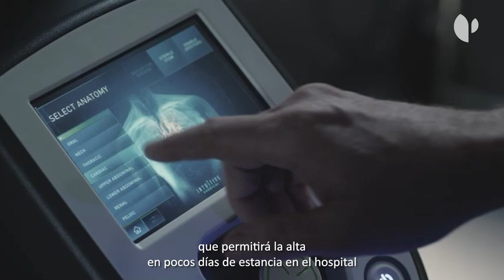Ventajas de la Cirugía Robótica en cáncer colorrectal (Da Vinci)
Descubre las ventajas de la cirugía robótica aplicadas al tratamiento del cáncer colorrectal con el Dr. Pedro Bretcha, Jefe de Oncología quirúrgica del Hospital Quirónsalud Torrevieja.

¿Qué es el cáncer colorrectal?
El cáncer colorrectal es la patología oncológica del aparato digestivo a nivel distal del colon, colon y recto.

¿Por qué se recomienda cirugía robótica para el tratamiento del cáncer colorrectal?
El sistema robótico puede ser especialmente útil en el tratamiento quirúrgico de esta patología. En el tratamiento del cáncer de recto sobre todo , ya que es una zona confinada por una estructura ósea, es decir, una zona de difícil acceso, sobre todo si estamos hablando del recto bajo, donde la capacidad de movilidad en la zona es escasa, especialemte si son pacientes varones. Donde sabemos que la pelvis es más estrecha y pacientes, sobre todo obesos.

Requiere tener una disección muy afinada donde tengas una buena cirugía de los ganglios linfáticos, donde están todas las estructuras preservadas. De manera que cuando se extirpa el cáncer sea una extirpación completa, con todos los márgenes limpios y sea una cirugía oncológica adecuada. Y eso el sistema robótico lo permite de una forma mucho más clara que otras vías, como puede ser la laparoscopia.

En el cáncer de colon, la ventaja sigue siendo la que hablamos del robot en general. Es una cirugía meticulosa, precisa, donde el cirujano tiene un control de la situación, una forma muy fina en la consola de trabajo y por tanto también es una buena patología para ser intervenida con el robot.

¿Cualés son las ventajas de la cirugía robótica en el cáncer colorrectal?
Las ventajas para el paciente son fundamentalmente las que él va a percibir de forma inmediata.

-pequeñas incisiones, porque el trabajo con el sistema robótico a través de cánulas con incisiones de ocho milímetros.

- menos problemas relacionados con las heridas, problemas de infección, problemas de hernias.

-El dolor en el postoperatorio va a ser mucho menor y la estancia en él hospìtal también va a ser mucho más breve.

Es decir, el paciente enseguida va a poder deambular, empezará la ingesta oral también rápidamente, de manera que permitirá la alta en pocos días de estancia en el hospital y luego eso redundará en su retorno a la actividad normal. Incluso laboral.

En Quirónsalud Torrevieja, cuidamos de ti y de los que más te importan. ¿Tienes dudas sobre la cirugía robótica Da Vinci? Contacta con el Servicio de Cirugía General y Aparato Digestivo de Torrevieja

Descubre nuestro servicio de Cirugía General y Aparato Digestivo más próximo a ti: